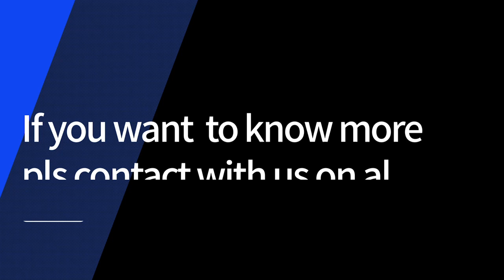BFL Solid Carbide Non-Standard End Mill